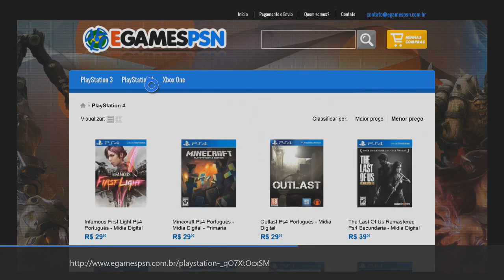THE WITCHER 3 WILD HUNT CONQUISTA/TROFÉU TREINADO EM KAER MORHEN GUIA COMPLETO